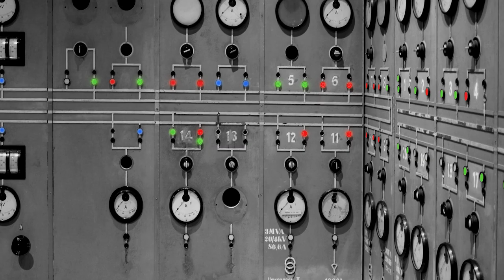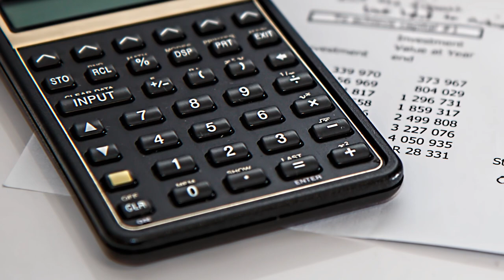Nur Reiche können sich einen «schlanken Staat» leisten: Wie sich die EU verändern muss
Wir brauchen in allen EU-Mitgliedsstaaten:

- Existenzsichernde Mindestlöhne
- Eine armutsfeste Rente
- Mindeststeuersätze für Unternehmensgewinne
- Soziale Mindeststandards
- Zentrale Bereiche der Öffentlichen Daseinsvorsorge müssen dem Markt entzogen werden